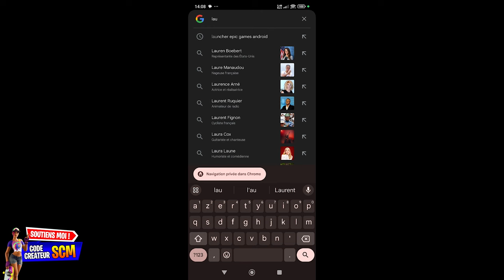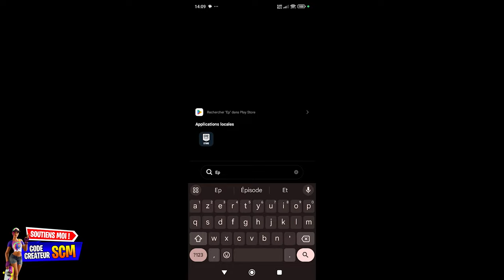Comment Obtenir de l'EXP sur l'Appli Fortnite dans le Monde Entier sur Android et Uniquement UE iOS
▬▬▬▬▬▬▬ • BIENVENUE 😍 • ▬▬▬▬▬▬▬

👉StealthGamer:
"SOISCOOLMEC"
"STRIKESOISCOOL"

TikTok "SoisCoolMecYTB"
👻Snapchat "soiscoolmec"

.▬▬▬▬▬▬▬ • TOP DON 💰 • ▬▬▬▬▬▬▬